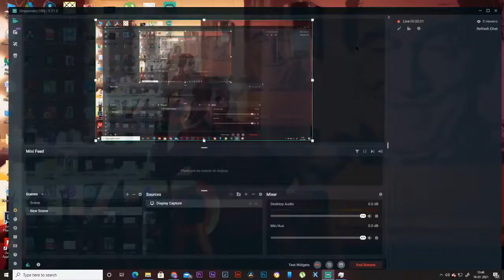need for speed game live 2021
Support tHE GAME ENJOY YOUR MATCH